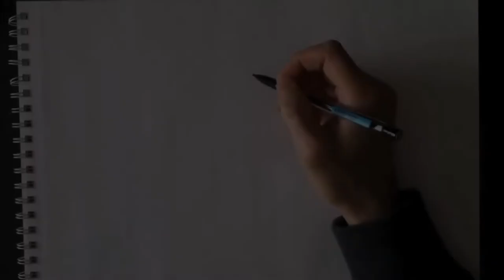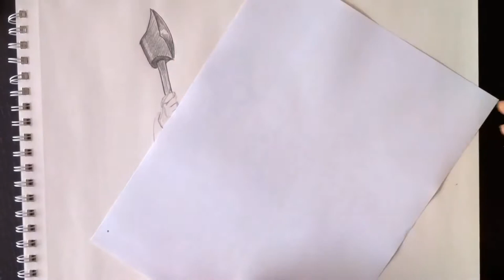How To Draw A Hero Firefighter Pompier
Ελληνικά - Αγγλικά/ Greek - English
Πως να ζωγραφίσετε έναν ήρωα πυροσβέστη!
Ο εν λόγω κύριος δείχνει σε όλα τα παιδιά, μεγάλα και μικρά πως να ζωγραφίσουν έναν πυροσβέστη από την αρχή και... εύκολα... Σιγά σιγά σύμφωνα με τις οδηγίες του ζωγραφίζουμε έναν καθημερινό πραγματικό ήρωα. Έναν πυροσβέστη. Καλή διασκέδαση!

How to Draw a Firefighter Hero! (pompier)
This gentleman shows all children of all ages, young and old, how to draw a firefighter from the beginning and ... easily ... Gradually, according to his instructions, we draw a real today's hero. A firefighter. Have fun!